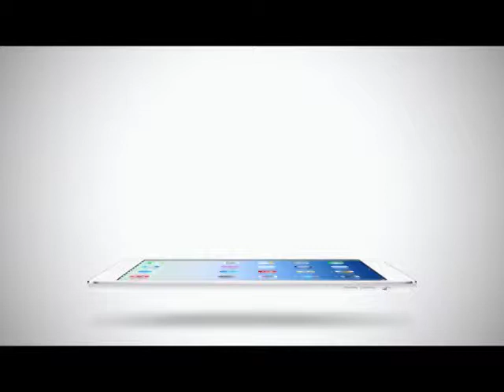Room Service News | 24-01-2558 อาเปี๊ยก อัพเดทอาการป่วย